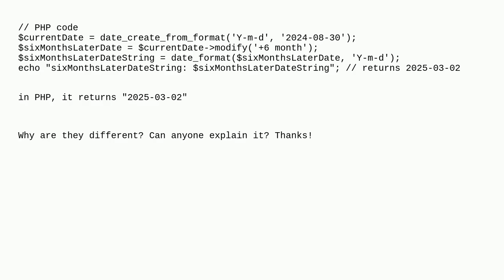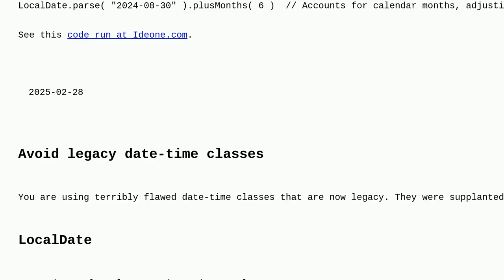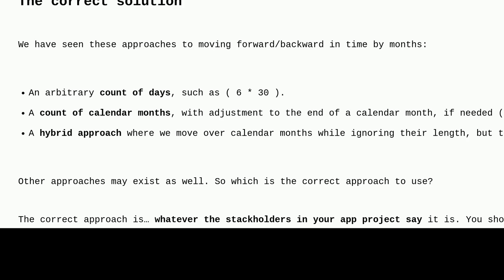PHP and Java functions returning different dates when calculating 6 months ahead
A special thanks goes out to the community

  java-calendar date php java